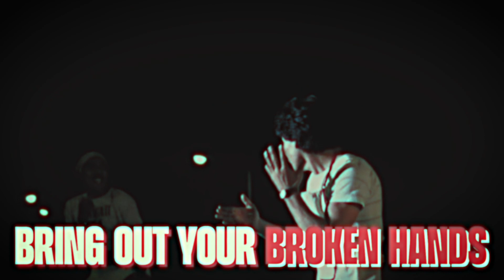Bring Out Your Broken Hands (Busta Rhymes x Diddy x T.I. x Mr. Mister mashup)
Busta Rhymes - Put Your Hands Where My Eyes Could See
Diddy - Been Around the World
Diddy - I Need a Girl (Pt. 2)
T.I. - Bring Em Out
Mr. Mister - Broken Wings